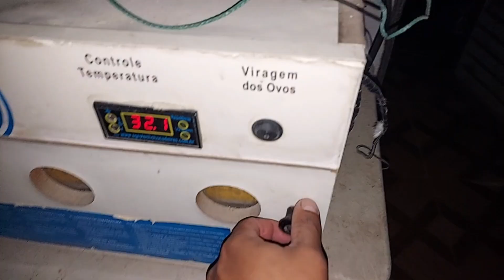Nascimento de pintinhos e... filhote orfão? Adoção? 😍 | NYN Animais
Falaaa, galera! Tudo bem com vocês? Bom, no vídeo de hoje mostramos o nascimento de alguns pintinhos de Serama + pintinho órfão. Quer saber o desfecho?